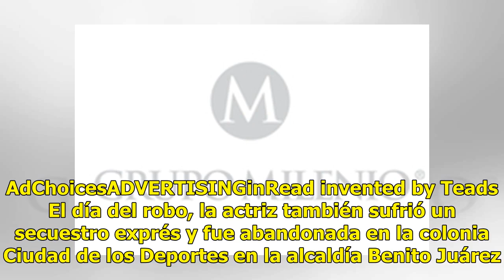VIDEO. Él secuestró y robó a la actriz Betty Monroe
Luego de que la actriz Betty Monroe fuera secuestrada el sábado pasado, las autoridades de la Ciudad de México dieron a conocer el retrato hablado del delincuente. Se trata de un hombre de tez morena, de unos 40 años y de entre 1.75 y 1.80 metros de estatura. También se indicó que la Procuraduría ti...